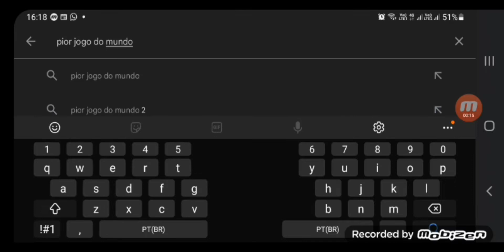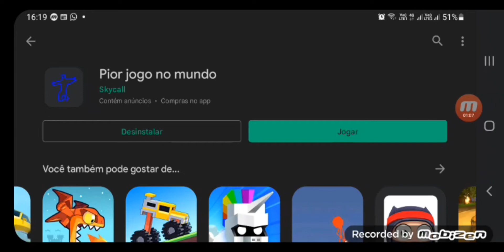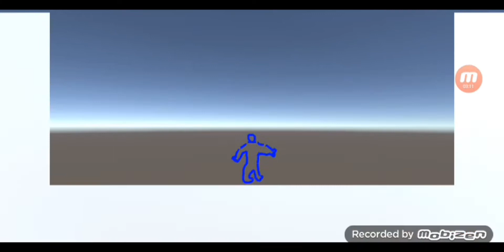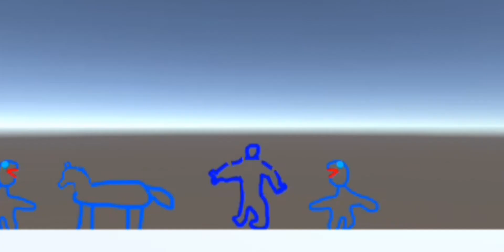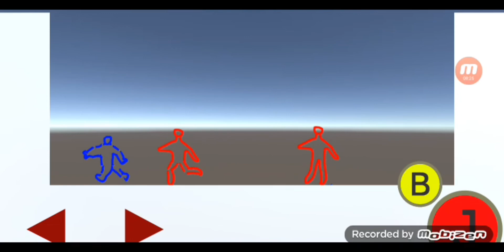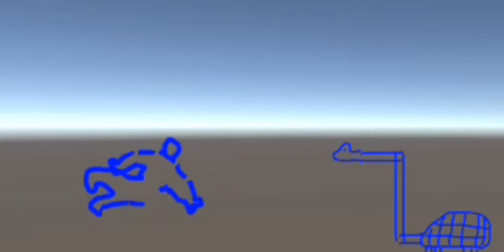o pior jogo do mundo